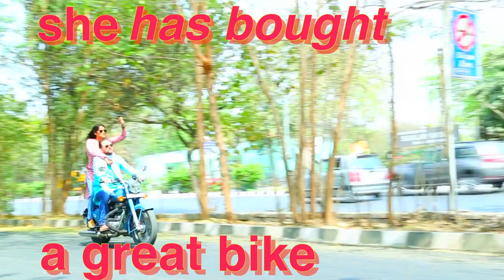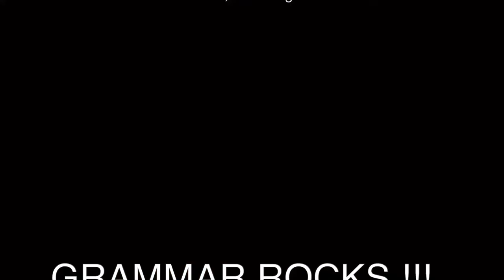present perfect vs. present simple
present perfect connects past and present